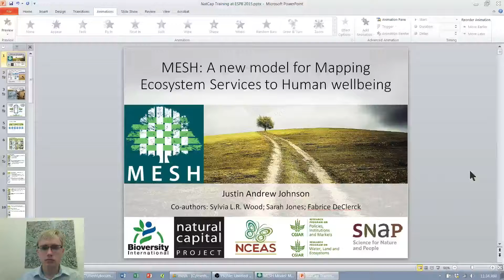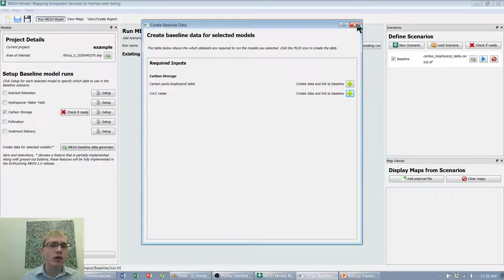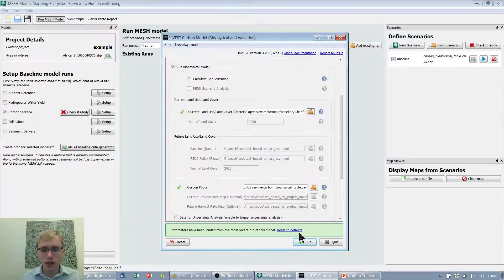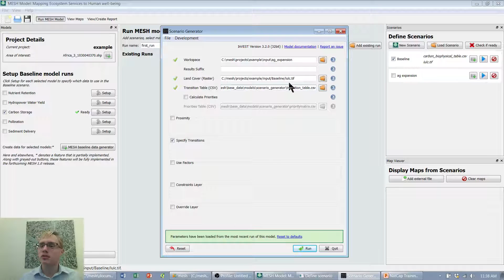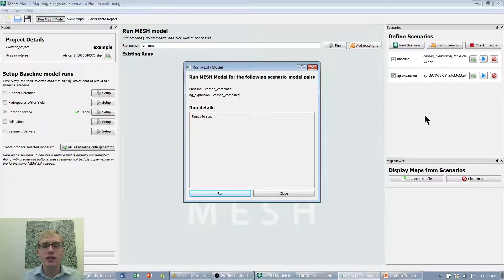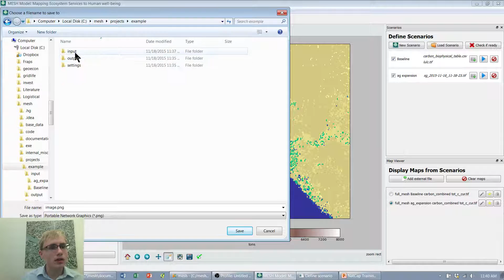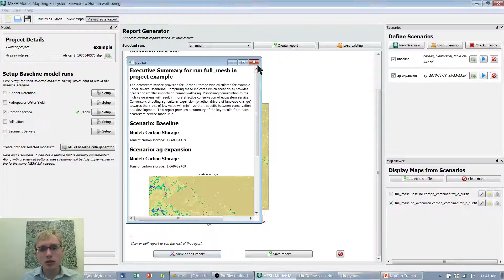MESH 5min carbon example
Here I demo the new MESH toolkit (Mapping Ecosystem Services to Human well-being), using carbon storage under an agriculture-expansion scenario. This video skips many details, so please see our forum or users' guide for more details

Apologies for the low sound quality. I couldn't find a free room that didn't have echos.